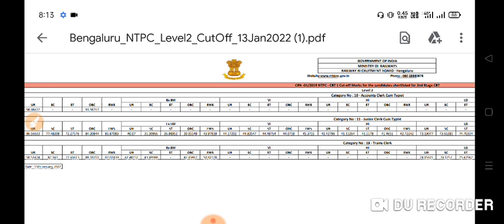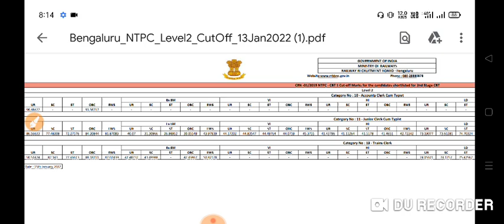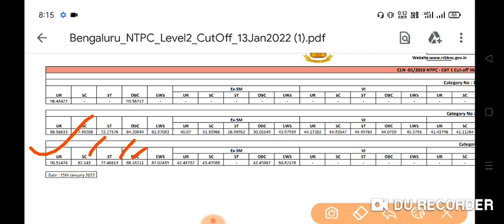RRB BENGULURU CBT-1 CUTOFF ANALYSIS